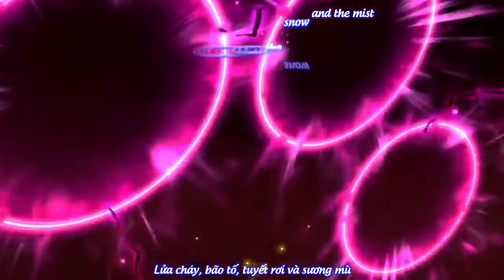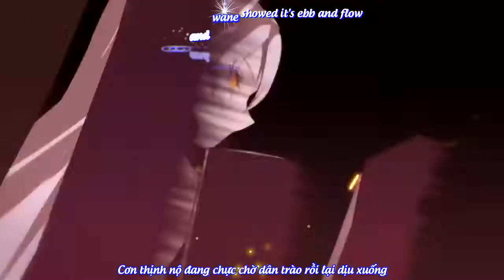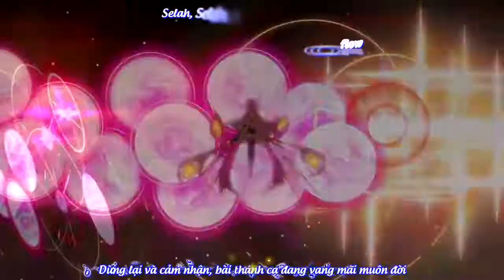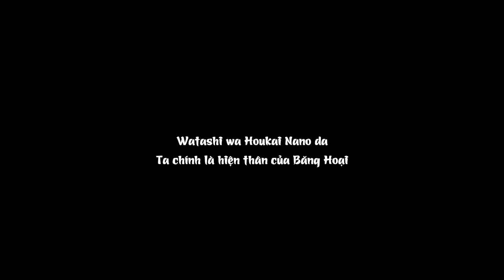[Honkai Impact 3 PV] Befall - The Return of God Kiana (Vietsub-Kara)[FaFS]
Nhân loại hạ đẳng, hãy phủ phục dưới chân của Nữ Hoàng

Song: Befall
Vocal: Shang Wenjie
Honkai Impact 3 Original Ost
The Return of God Kiana

lyrics:
Befall

Raging wind
Ngọn gió cuồng loạn
While your visage fades away
Cùng gương mặt vô cảm của người
Where the world lies in pieces at my feet
Đâu mới là thế giới trong đống đổ nát dưới chân ta
The fire and the storm and the snow and the mist
Lửa cháy, bão tố, tuyết rơi và sương mù
Struggle inside, help me gain insight
Nội tâm ta giằng xé, giúp ta có một cái nhìn sâu sắc

Hail my proud queen, on and on on and on
Hãy ca tụng vị nữ hoàng đầy kiêu hãnh của ta, nhiều hơn nữa
That wax and wane showed it's ebb and flow
Cơn thịnh nộ đang chực chờ dân trào rồi lại dịu xuống
Selah, Selah, are chanting evermore
Dừng lại và cảm nhận, bài thánh ca đang vang mãi muôn đời
Hear, oh hear
Lắng nghe, hãy lắng nghe
All the voices trapped in thee
Tất cả những giọng nói còn kẹt lại trong ngươi

See myself in your eyes that's colorless
Hình ảnh vô sắc của ta phản chiếu trong đôi mắt vô cảm ấy
Visions pass and emotions run through me
Chỉ một ánh nhìn lướt qua cũng khiến ta phải rùng mình

Fair moonlight
Hỡi ánh trăng rực rỡ
Will you fill my void eyes?
Liệu ngươi sẽ lắp đầy đôi mắt trống rỗng của ta?